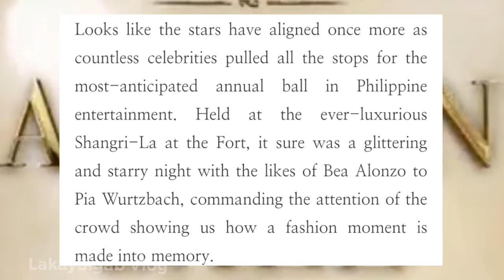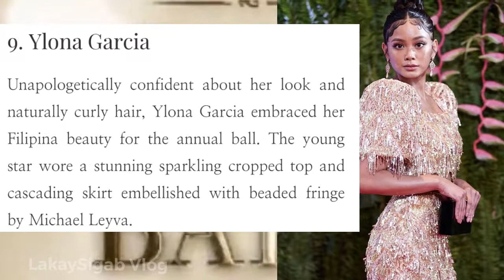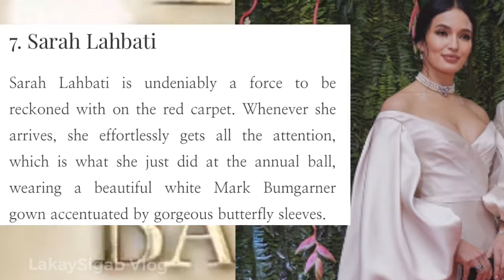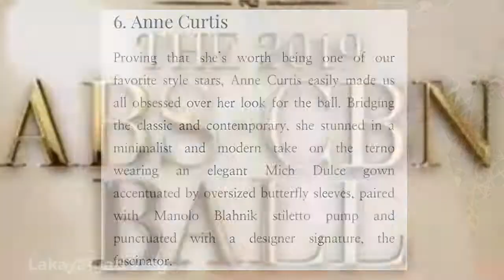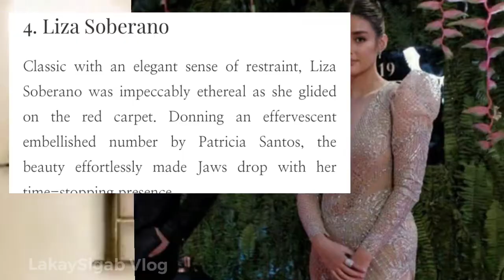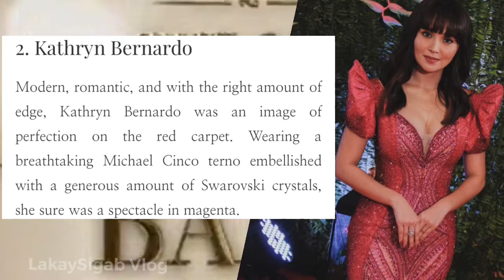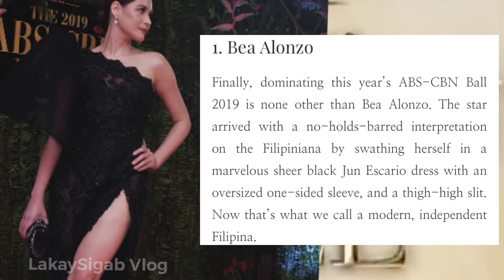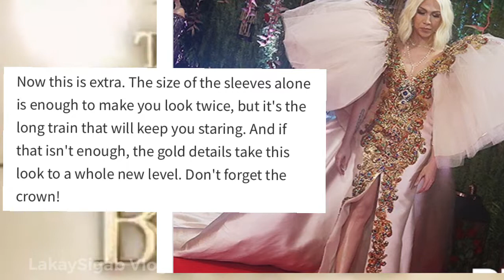THE 10 BEST DRESSED WOMEN AT THE ABS-CBN BALL 2019 and TWINNING PAIRS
PURPOSE OF THE BALL:
After helping build new homes for disadvantaged youth via the Children’s Village of Bantay Bata 163 in 2018, this year’s ABS-CBN Ball once again gathers stars to raise funds for another program of the Kapamilya network’s foundation.

The ABS-CBN Ball 2019 is a fundraising event that benefits Bantay Bata 163’s Bantay Edukasyon initiative.

Jing Castañeda, program director of the ABS-CBN Foundation arm, described Bantay Edukasyon as “one of the four pillars of Bantay 163.”

“It aims to improve the quality of life of children who are abused, neglected, exploited, and disadvantaged, through increased access to education and empowerment of their families,” she said.

Susan Afan, managing director of the ABS-CBN Foundation, meanwhile, credited the annual event not only for its monetary help, but the mileage it gives its message about children’s welfare.

“The ball’s revenue that it gives to us, and the awareness that it gives to people really support the advocacy of not forgetting those who need us the most, and that’s the children,” she said.